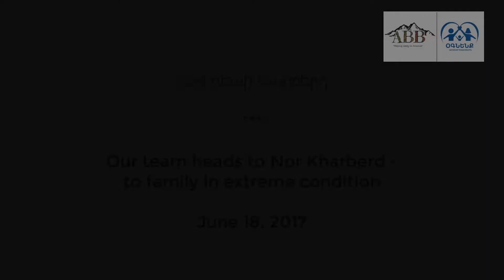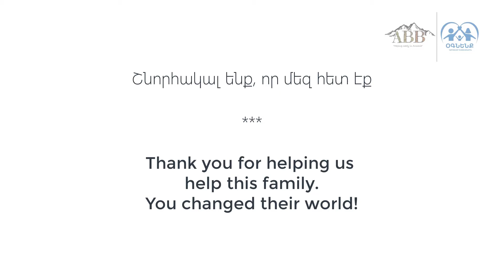Our Team Visited the Family in Nor Kharberd - 6/17/17- Helping Needy In Armenia - Aid Beyond Borders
Dear friends, today our group visited a family with four children in Nor Kharberd. This was a family who had four children, who are straight A students and one of them is a sportsman, who won 5 first place medals. He was not able to continue attending his sport because his family had no means to pay.
We took then a cow, 30 chickens, firewood, electric oven, kettle, food for a long time, including meat products, vegetables, dairy products, canned/dry food, clothes for all members of the family, stationery, school bags and toys.

Also, the boy's one year sports tuition was paid in full, so that he will be able to continue boxing.

After our visit, I hope that the family's social status will change, since they now have a source of income from cow and chicken. The children are excellent students and will succeed in education and sports. In the mean time, the parents will use the animals as a very sustainable income and will no longer have to think about how they will feed their children.